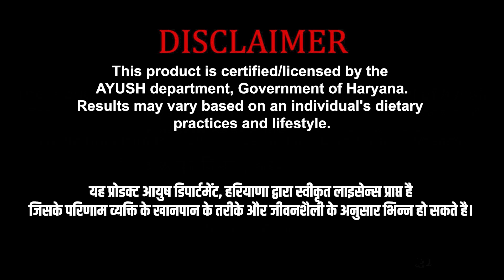बवासीर बार-बार क्यों होती है? कारण व बचाव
आज की इस वीडियो में, आप हकीम अहमद खान से ""Dr. Piles Free"" के बारे में जानेंगे। यह प्रोडक्ट आयुष विभाग, हरियाणा द्वारा प्रमाणित और लाइसेंस्ड है, और इसका उपयोग पाइल्स, फिशर और फिस्टुला (भगन्दर) के लिए किया जा सकता है। इसमें आपको आयल, कैप्सूल, और पाउडर भी मिलता है, और यह 100% आयुर्वेदिक जड़ी-बूटियों से बना है, जो साइड इफेक्ट फ्री है। Dr. Piles Free के परिणाम व्यक्ति के खानपान और जीवनशैली के अनुसार भिन्न हो सकते हैं। बेहतर परिणाम के लिए इसके तीन महीने का कोर्स सुझाया जाता है।

Discover ""Dr. Piles Free"" with Hakeem Ahmad Khan in today's informative video. Certified by the Department of Ayush, Haryana, this product is designed for managing piles, fissures, and fistula. It includes oil, capsules, and powder, all crafted from 100% Ayurvedic herbs, ensuring a side-effect-free experience. Results vary based on individual diet and lifestyle, with a recommended three-month course for optimal benefits. For detailed insights and to order, watch the entire video and contact the provided number on the screen."